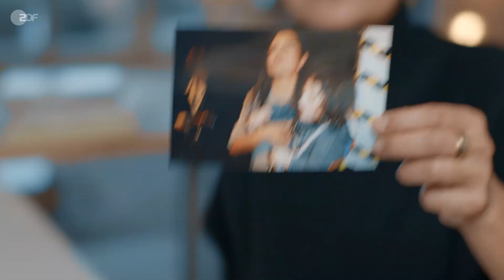Leyla Piedayesh in Role Models by ZDF (Trailer)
Get an intimate look into the life, story and design process of Leyla Piedayesh and watch how she takes on every day like a straight-up boss in the new episode of ‘’Role Models’’ from ZDF. Leyla plays a lot of different roles in a day yet what remains constant about her is that she is unapologetically herself.

Link to the full episode